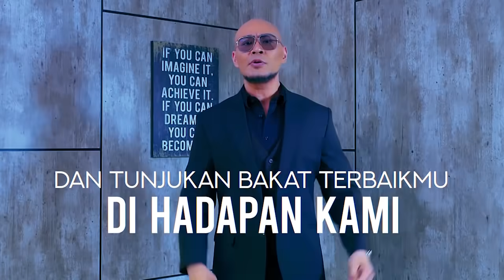KOMPAKNYA AYU IGUN NARI DIIRINGIN THE RHOMPALS! | BROWNIS (27/8/21) P3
BROWNIS
TAYANG SETIAP HARI SENIN-JUMAT PUKUL 12.30 WIB